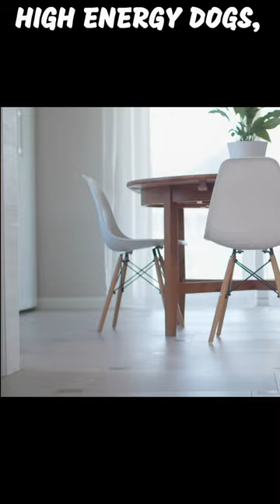The Truth About Siberian Husky and Kids